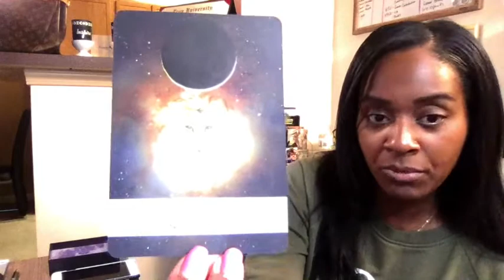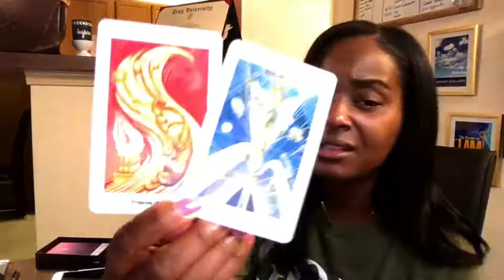CAPRICORN, THERE IS LIGHT AT THE END OF THE TUNNEL DAILY TAROT (I HELP YOU LIVE YOUR BEST LIFE)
The Power of I AM reveals esoteric teachings to manifestation and elevation. It debunks religious myths, uncovers spiritual truths, teaches how to communicate with the divine with numerology, gematria, and dreams and teaches the vessels of God on earth the keys to awakening their inner divine masculine and divine feminine spirits. Some people will read The Power of I AM and get angry. Some will be affirmed. Most will be enlightened and positively changed forever. I highly recommend it to everyone who comes across it.

Ashley Guillard ❤️